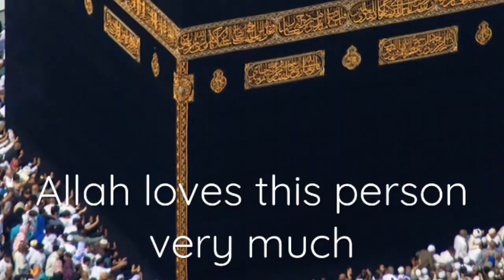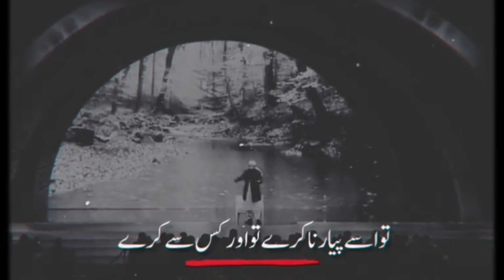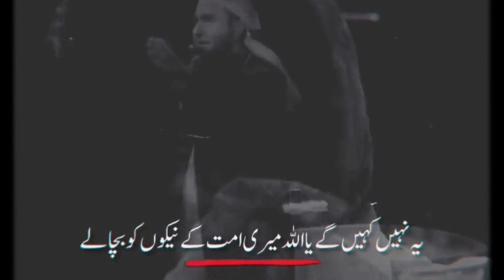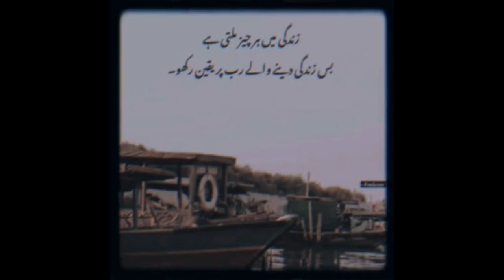Best islamic Tik Tok videos you have never seen 🤔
Hopefully  you are  enjoying good life. If you want to learn about Islamic life then watch our videos that make your life perfect 👌 to Islam.

Here you watch pure Islamic and  original content. That make  your life  and day good. May Allah bless you. MAY Allah make your life good and easy.